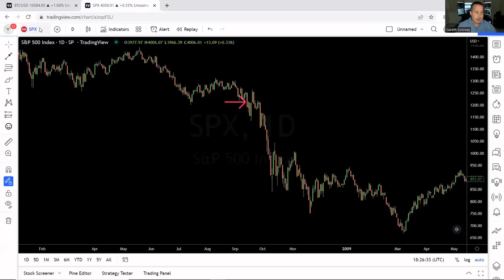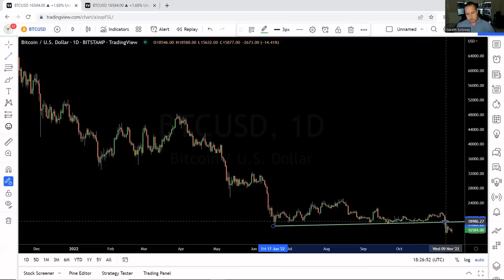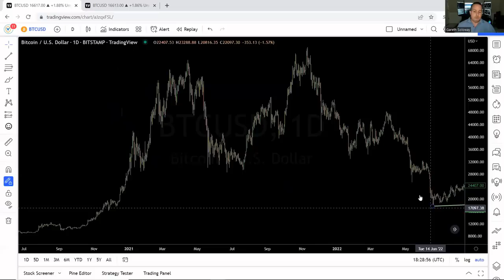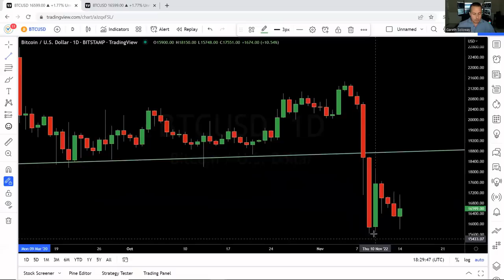Breaking News! Gareth Reveals When And What Price Bitcoin Will Bottom At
Action has returned in Crypto and expert trader Gareth Soloway, who called the top of Bitcoin during the chaos of the crypto bull run is back with his NEWEST prediction!!! In this video today, Gareth will share his outlook on the cryptocurrency market…YOU WON’T WANT TO MISS THIS!

If you want to learn how to navigate and profit off the chop and volatility of this market, there’s no better service out there than Gareth’s ‘Verified Investing Crypto’ membership, which can be accessed

Additionally, if you’re not interested in crypto, but want to take your trading knowledge and stock portfolio to the next level, we urge you to check out our flagship stock trading and education memberships! Click the following link to access these NOW

And if you’re still not sure if you’re ready to sign up yet, follow Gareth on social media for more free content